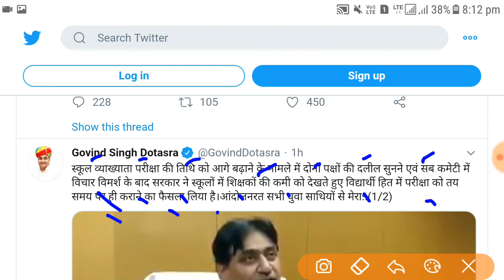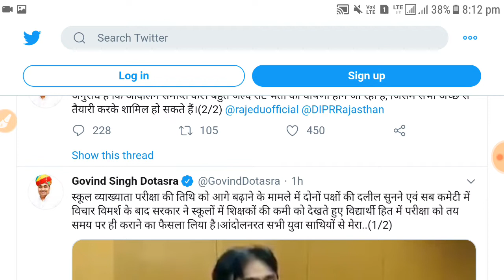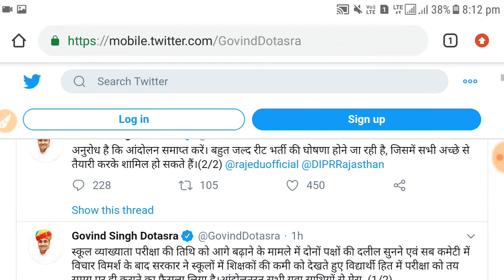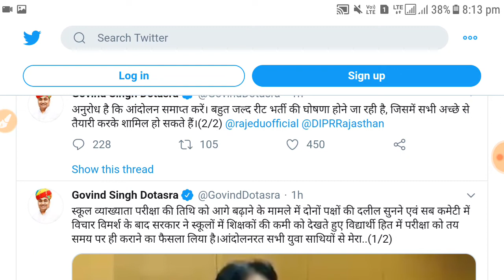स्कूल व्याख्याता भर्ती परीक्षा की तिथि मे नहीं होगा बदवाल // सम्पूर्ण जानकारी